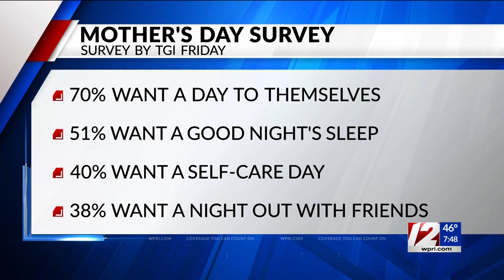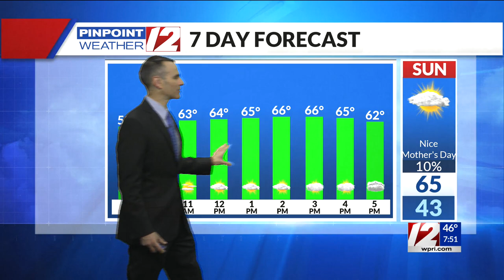Pinpoint Weather 12 Forecast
Meteorologist Pete Mangione has your Forecast for Saturday May 8, 2021.